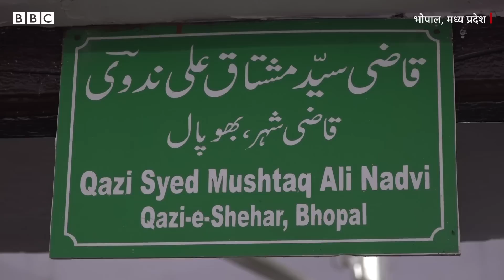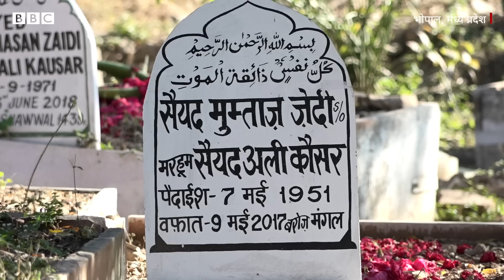Graveyard Problem: भोपाल में क्यों हो गई है कब्रिस्तान में जगह की कमी? (BBC Hindi)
भोपाल के मुसलमान एक अलग तरह की मुश्किल का सामना कर रहे हैं. यहां कब्रिस्तान में जगह की इतनी कमी हो गई है कि शहर के मुख्य क़ब्रिस्तान में इंताज़ामिया कमेटी की तरफ़ से बैनर लगाया गया है. जिस पर लिखा है- "क़ब्रिस्तान में जगह की कमी है. अगर किसी के रिश्तेदार की क़ब्र ग़लती से खुद जाए तो बदतमीज़ी न करें." लेकिन कब्रिस्तान में जगह की कमी की क्या वजह है?

रिपोर्ट: शुरैह नियाज़ी, बीबीसी के लिए